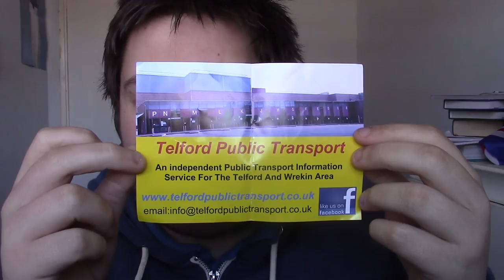Travel Jack Journeys Series 1 Episode 7 Holyhead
This Episode is 28 minutes long
Dated filmed was Wedensday 20th Apirl
In this Episode I went to Holyhead and I also had a ride on my favourite train The One and Only 158 820 and I also had a ride on 67 002
The Train journey was
0759 ARRIVA Trains Wales Service to Chester the train was 175 115
0958 ARRIVA Trains Wales Service to Holyhead the train was 158 820
1307 ARRIVA Trains Wales Service to Chester the train was 67 002
1530 ARRIVA Trains Wales Service to Telford Central the train was 158 824

Thank You to satnavben for joining me on this journey also Thank You to Chris Harvey for letting me know when the Class 67 run between Holyhead to Chester
As allways on Travel Jack Journeys I am looking for 158 820 beacuase this is favourite train and If 158 820 had been on the 1324 ARRIVA Trains Wales Service to Birmingham International I would have catch 158 820

all the way from Holyhead to Telford Central